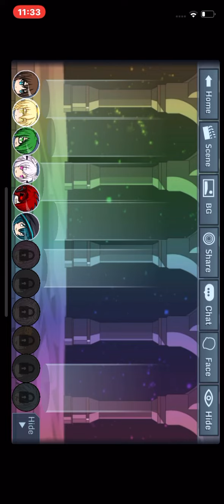Game time yay